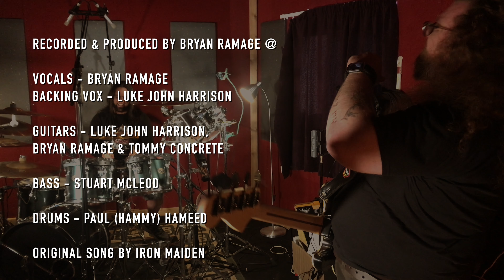Iron Maiden - Blood brothers (FULL BAND COVER)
Full band cover of the song “Blood brothers“ originally written, performed and released by the ionic Heavy metal band Iron Maiden in 2000.

We decided to recored some maiden covers because we are massive fans of Iron Maiden and we wanted to modernise/put our own spin on the originals. We hope you enjoy.

Vocals - Bryan Ramage
Backing vox - Luke John Harrison
Guitars - Luke John Harrison, Bryan Ramage & Tommy Concrete
Bass - Stuart McLeod
Drums - Paul Hameed